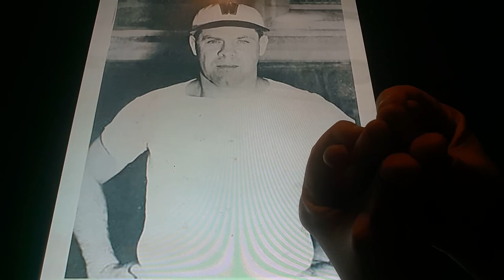Horacio the handsnake - Weeb Ewbank